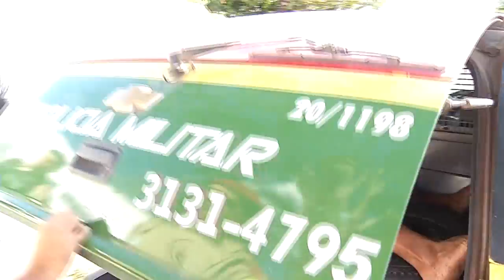Meio Norte: PM prende homem acusado de agredir irmãs 29.07.14